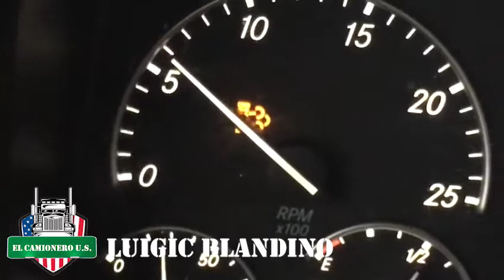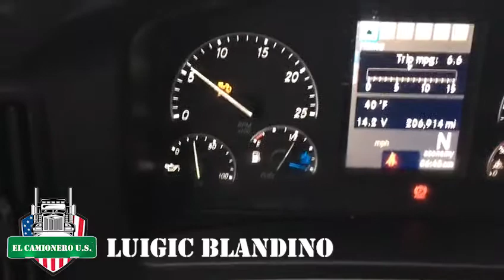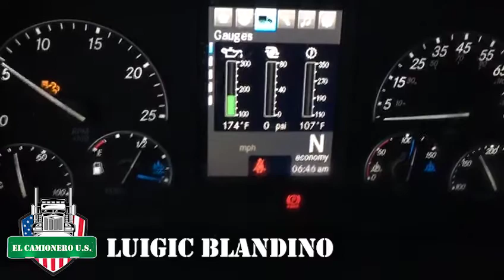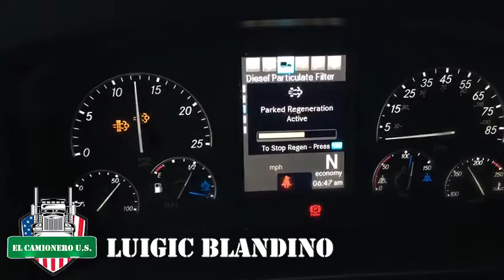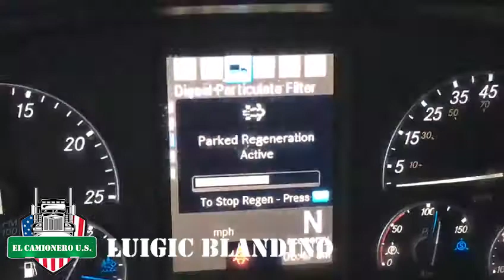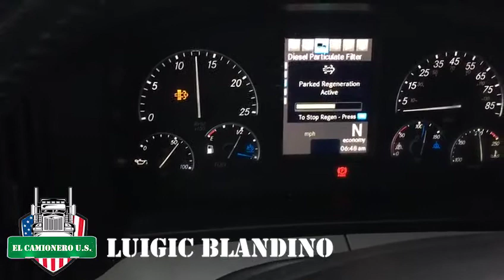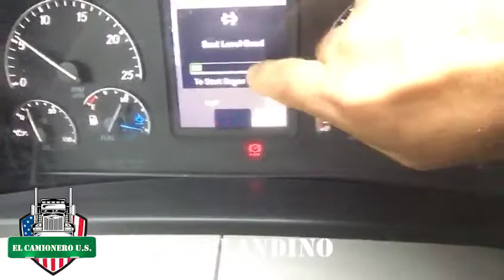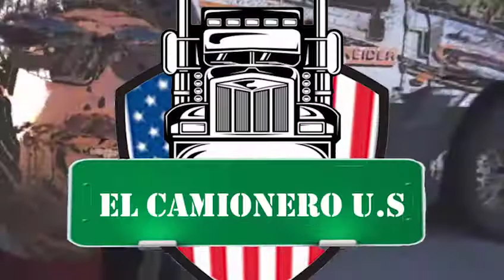Regeneracion Filtro Particulas Diesel Camionero US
El camionero U.S
Explicando como se hace la regeneracion del filtro de particulas diesel.

Recuerden que pueden contactarnos hacer preguntas o sugerir cambios en en el contenido.